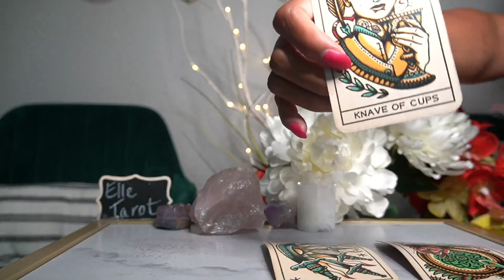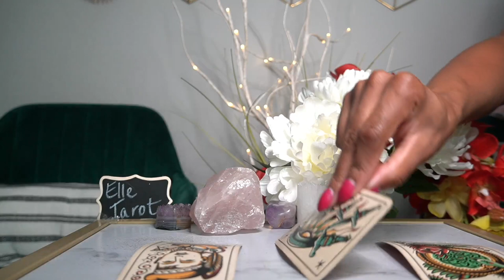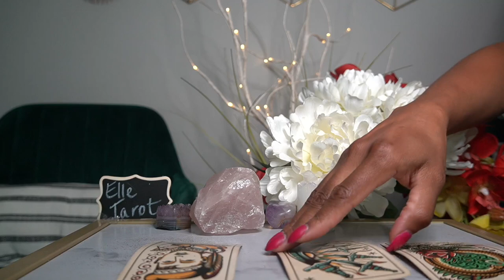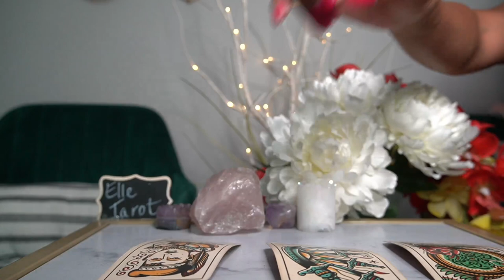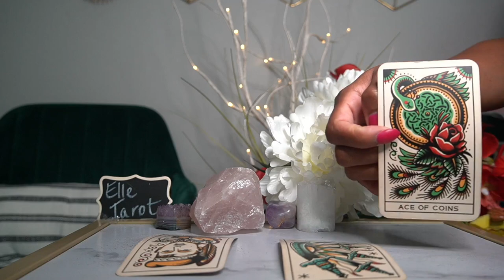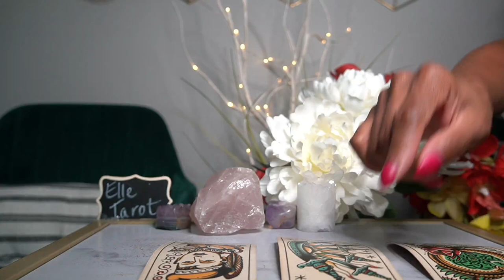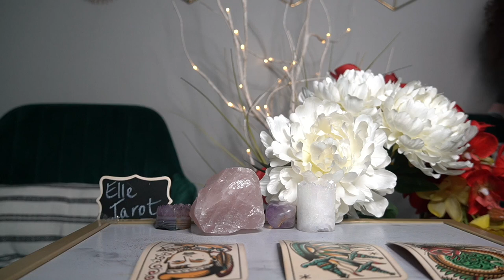AQUARIUS JUL 12 -audio crazy-WEEKLY REWARDED FOR YOUR FAITHFULNESS AND LOYALTY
Come manifest/release OLD energy on the FULL moon, July 23rd at 10:00 PM!

@tarotofelle INSTAGRAM

10off35

TAROTOFELLE